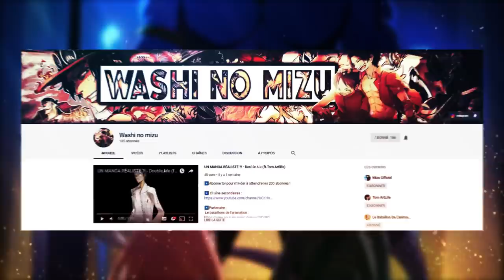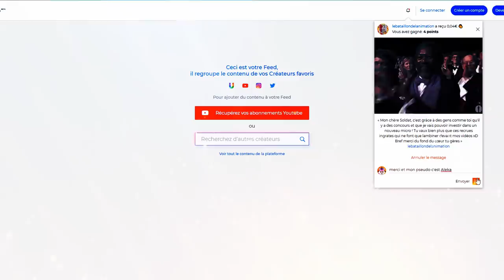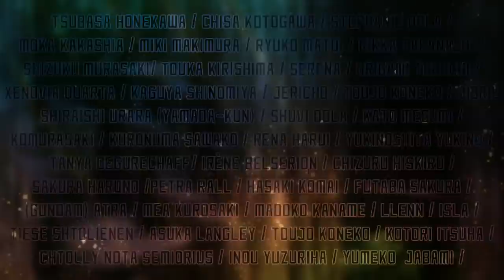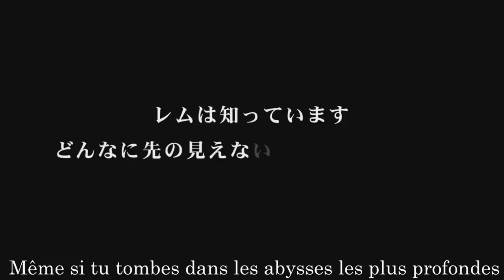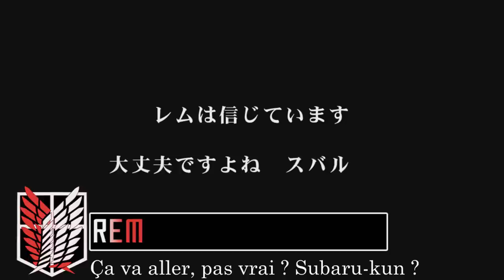TOP 50 DES WAIFUS PRÉFÉRÉES DES ABONNES !? (ANIMES GIRLS)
Salut à toi jeune soldat ! C'est avec beaucoup de plaisir que je vous partage le tant attendu top 50 des waifus ou anime girls préférées des abonnés ^^ C'est donc les 50 meilleurs waifus selon vous xD J'ai vraiment mis du temps à faire cette vidéo parce que mine de rien, tout récupérer dans les commentaires et tout classer, fut un calvaire ;D  (et encore Ayron m'a vraiment beaucoup aidé)

Merci à Akashi, 1pa et enfin Ayron sans qui j'aurais vraiment galéré xD

Personnages votés : Rindo Kobayashi, Enoshima Junko, Kohaku, Nyu, Futaba, Petra Ral, Sakura Haruno , Isla, Origami Tobiichi, Kato Megumi, Casca, Moka Kakashia, Miki Makimura, Ryūko Matoi, Rikka Takanashi, Tsubasa Honekawa, Chisa Kotogawa, Stephanie Dola , Shizuku Murasaki, Touka Kirishima, Jibril, Serena, Xenobia, Kaguya Shinomiya, Jericho, Toujo Koneko, Shiraishi Urara , Schwi Dola, Hasaki Komai, Komwasaki, Sawako Kuronuma, Rena Harui, Yukinoshita Yukino, Tanya Degurechaff, Irène Belserion, Chizuru Hiskiro, (gundam) Atra, Mea Kurosaki, Madoko Kaname, Shiina, Llenn, Tiese, Asuka Langley, Miya, Toujo Koneko, Kotori Itsuha , Chtolly Nota Semiorius, Inou Yuzuriha , Yumeko  Jabami, Nao Tomori , Mira Dianus Artemina, Kanna, Misa Amane, Shana (Shakugan no Shana), Levy Mccgarden, Kanbam Suruga, Nadoha nNanami, (Gintama) Kagura, Hina Setoguchi, Winry Rockbell, Kanno Endo, Yoskiko Tsushima, Nico Niiyama, Himiko Toga, Ako, Yami, Miku Izayoi, Yukino Yukinoshita, Yui Yuigahama, Flamie (Rokka), Juliet Persia, Hasuki Korai, Rio Nakamura, Historia Reiss, Sasha Brauss, Hina, Shinoa,Iragi, Sacko Busujima, Tehurashi, Mine, Ichika Nakano, Itsuki Nakano, Ayano Tateyama, Kyouka Sakura, Charlotte Dunois, Kyoha Jino, Aruka Zoldyck, Mimosa Vermillon, Yamuraiha, Chise Hatori, Furakawa Nagisa, Tia Harribel, Akatsuki, Mina Ashido, Orihime Inoue, Yuuna Yunohara, Hitomi Tsukishiro, Misaki Mei, Shizuhu Murasahi, Chika Fujiwara, Shirayuki, (Eden Zero) Rebecca, Hinami Tueguchi, Mavis Vermillion, Shinoba Oshino, Kallon Stadfeld, Krulcifer Einflock, Yukino Asai, Kyoha Sakura, Himiko, Sacko Busujima, Alice ( Pandora Heart), Toudou Kirin,  Lala satalin deviluke, Inoha Ishiki, Eto Yoshimura, Yona, Shouko Nishimiya, Quinnella, Leone, Tanya, Mayushi, Shalltear, Ryuha Kuchiki, Chiaki Narumi, Tsuyu Asui, Itsuki Nakano, Mirai Kuriyana, Holo, Seichiro Tsugumi, Kosaki Onodera, Neliel, Cardinal, Taiga Aisaka, Yatogami Tohka, Kaga Kokomoka, Rory Merury, Hinata Hyuuga, Shiro, Akeno Tlimejima, Hiyori Iki, Naruse Mio, Violet Evergarden, Nico Robin, Rin Tohsaka, Mikan Yuuki, Emma, Miku Nakano, Chealsea, Krulcifer Einflock, Shiina Mashiro, Kanade, Stella Vermillon , Alice Nakiri, Yuno Gasai, saber, Nero claudius, Artoria, Albedo, Momo Yaoyorozu, Rui, Esdeath, Ochaco Uraraka, Hestia, Elisabeth Liones, Nami, Asada Shino (Sinon), Lucy Heartfilia, Mai Sakurajima, Emilia, Chitoge Kinasaki, Kurumi Tokisaki, Momo Belia Deviluke, Kaori Miyazono, Megumin, boa hancock, Erza Scarlet, Kurisu Makise, Rias Gremory, Mikasa Ackerman, Akame, Alice Zuberg, Raphtalia, Aiz Wallenstein, Zero Two, Rem, Asuna Yuuki

Si tu es arrivé là, écrit : Rem t'aime malgré que tu sois deuxième, en mangeant des nems.